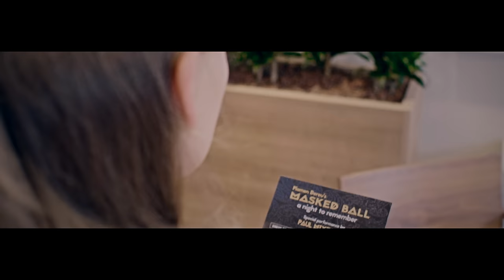Plamen Dereu - It's in Your Head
Music video by Plamen Dereu performing It's in Your Head.
Producer: Plamen Dereu
Director: Plamen Dereu
Camera: John Medema
Editor: Plamen Dereu
Writer: Plamen Dereu
Composer: Plamen Dereu, Paul van der Weijde
Backing vocals: Stamen Yanev
Audio mixing: Stamen Yanev
Audio mastering: Yasen Penchev
Special thanks: Emma van Hattem, Tristan Zaan.

IT'S IN YOUR HEAD

Broken pieces of trust and love
I’m playing fair, but it’s not enough
Big and green and it’s in your head
Feeding off all the dreams we had

Just make some time for love, oh
Because we wanted it and we have it now
Why won't you let it be and try to hear me out

What's the reason why you keep doing all of this
Don't you know it's only you I don't wanna miss
You're accusing me of things that I never did
I can't help it, it's in your head

(Ow) dum duh duh duh dum
(Ow) dum duh dum duh dum
Dum duh dum duh dum

Duh dum duh dum duh dum

There's more to life than this
Take a chance on me and don't think twice
We can make it I believe
I believe

Playing fair, but it's not enough